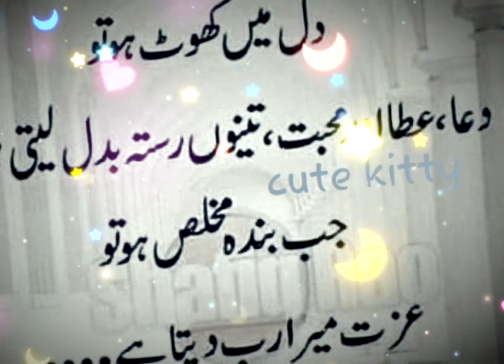جب بندہ مخلص ہو تو